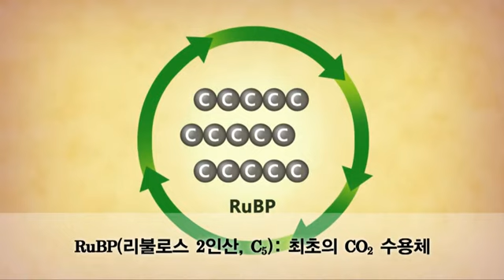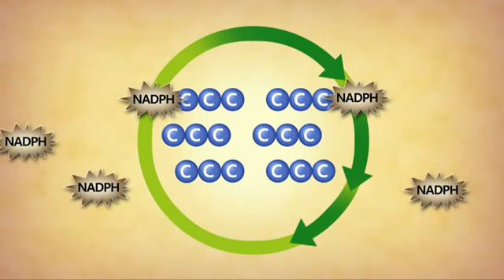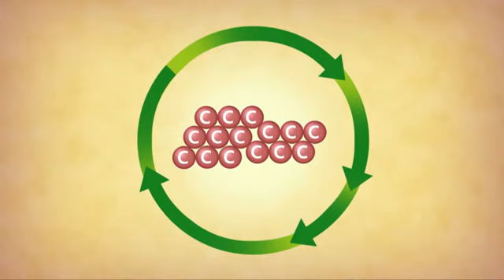115p 캘빈 회로